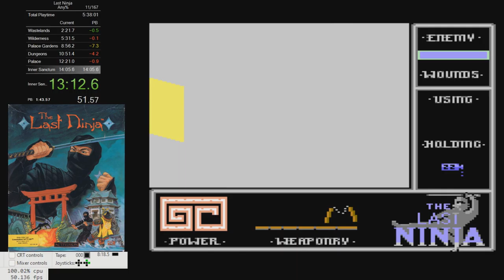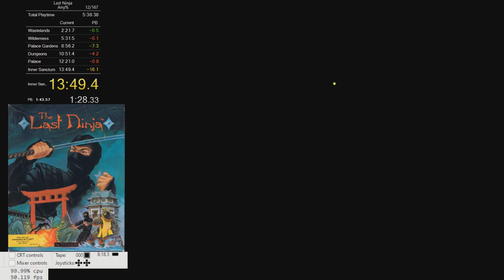Last Ninja (C64) Speedrun in 13:49 [WR]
Last Ninja is the first game I have a distinctive memory of seeing, and even now it is the only game across all platforms from then to now, I was scared to play. I remember times I wanted to play it but was too afraid of the dungeon level and its music, and chose some other game.
Eventually I decided to memorize the quickest path through the level so I wouldn't have to spend any extra time in that subterranean nightmare. But even then there was a kind of tense anticipation for the level and a sigh of relief when passing it.

This game is an absolute classic, and surprisingly tricky and unforgiving game to speedrun. Under 15 minutes was relatively easy, but under 14 minutes is a completely different ballpark.

Played on VICE 3.5 (easyflash version)